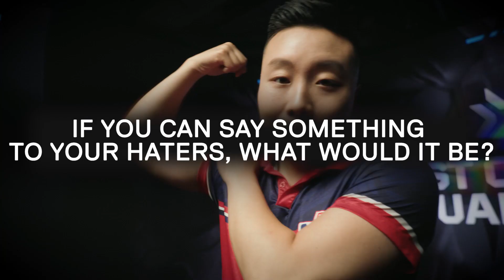"Patiphan - Overrated !!" - Hồi Ức // Tập 3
Hãy cùng ôn lại những khoảnh khắc trong giải đấu VCT Thái Bình Dương mà có thể đã thay đổi cả một mùa giải của tuyển thủ trong chương trình Run It Back - Hồi ức.